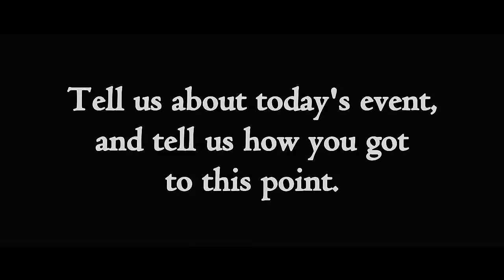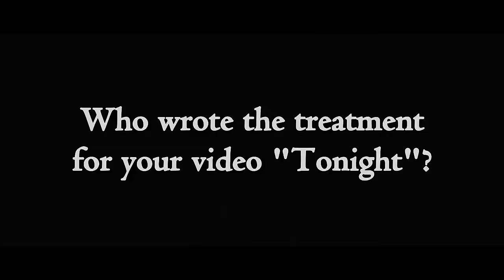(((THE PLUG))) INTERVIEW - TEST (FREE BANDZ / C.H.M)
(((THE PLUG))) INTERVIEW - TEST

FREE BANDZ / CHM ARTIST TEST SITS DOWN WITH "THE PLUG" BEHIND THE SCENES AT HIS VIDEO SHOOT FOR  "TONIGHT" FT. DON TRUNK DIRECTED BY "THE GRENCH".